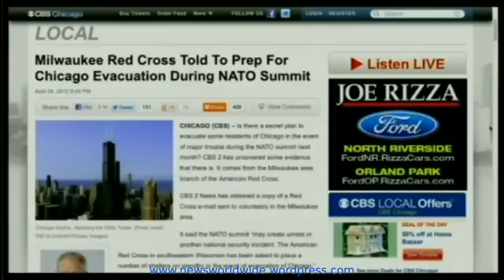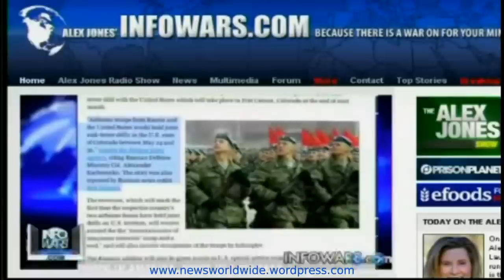Clinton Nuclear Power Plant In Illinois Possible Next False Flag In the U.S.A.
Independent sources have confirmed that there may be a plan for a false flag attack at the Clinton nuclear power plant in Illinois for the month of May, 2012.  And we are getting reports of the Willis Tower formally known as the Sears Tower as another possible false flag attack in the month of May.  Actual date of this possible false flag is unknown at this time.  We will update this post as soon as we get further information.